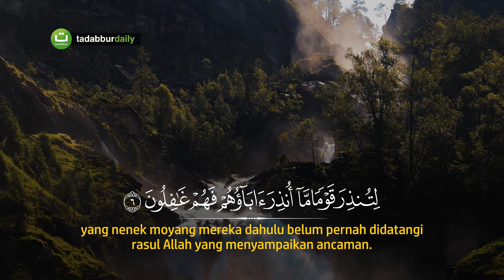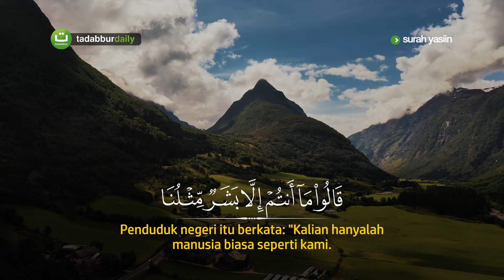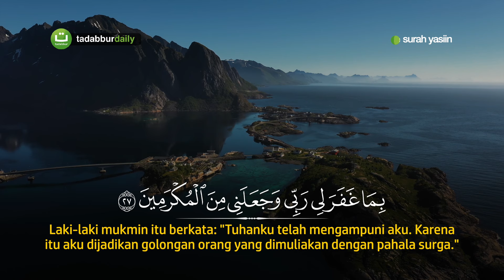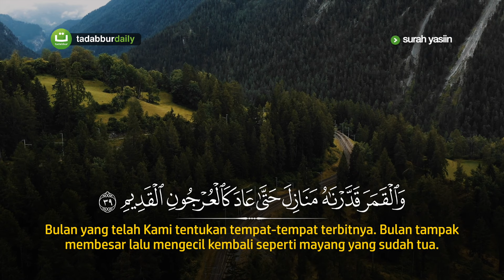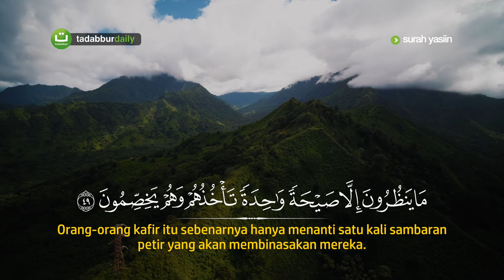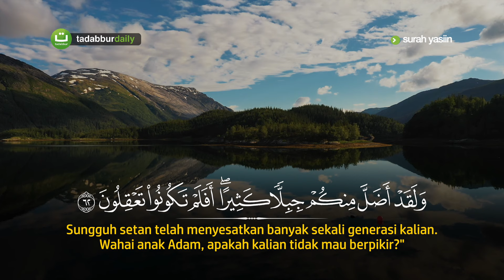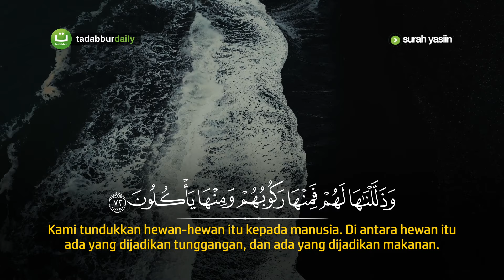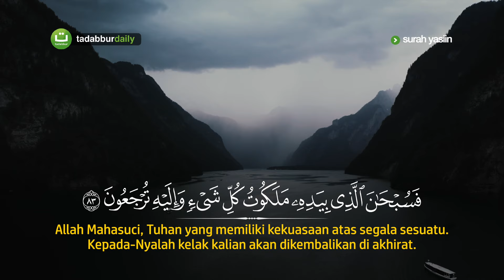Surah Yasin Full Merdu - Syeikh Mukhtar Al Haaj سور يس - الشيخ مختار الحاج | Tadabbur Daily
Tadabbur Surah Yasin atau Surah Ya Sin (bahasa Arab:يس) adalah surah ke-36 dalam al-Qur'an. Surah ini terdiri atas 83 ayat, serta termasuk golongan surah-surah Makkiyah. Dinamai Ya Sin karena surah ini dimulai dengan dua abjad Arab Ya Sin. Sebagaimana halnya arti tersembunyi huruf-huruf abjad Alif Lam Mim atau Nun yang terletak pada permulaan beberapa surah Al-Quran, maka demikian pula arti Ya Sin yang termasuk dalam kategori ayat mutasyaabihat.

سورة يس - الشيخ مختار الحاج
Qari Sheikh Mukhtar Al Haaj

©️ TadabburDaily 2022

surahyasin n

tadabbur quran surat yasin